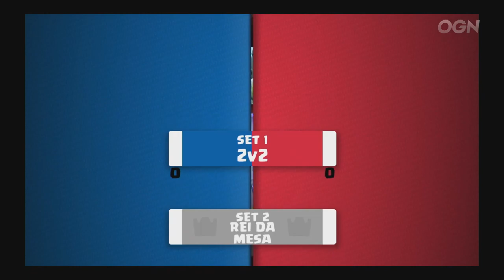CRL West 2019 W3D3: Surgical Goblin + KanariOoo vs. Renan Cava + Surg TS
Team Liquid's Surgical Goblin and KanariOoo take on paiN Gaming's Renan Cava and Surg TS in the 2v2 round of Day 3 of Week 3 of Clash Royale League West 2019.

Set details (spoilers):

Game 1 0:00
Surgical Goblin: Guards, Lumberjack, Baby Dragon, Lava Hound, The Log, Mega Minion, Lightning, Tornado
KanariOoo: Lava Hound, Mega Minion, Miner, Baby Dragon, Skeletons, Poison, Inferno Tower, Giant Snowball
Surg TS: Giant Skeleton, Baby Dragon, Ice Wizard, Tornado, Freeze, Guards, Graveyard, The Log
Renan Cava: Mega Minion, Dark Prince, Baby Dragon, Graveyard, Musketeer, Poison, Giant Snowball, Dart Goblin

Game 2 3:32
Surgical Goblin: Dark Prince, The Log, Inferno Tower, Poison, Musketeer, Skeletons, Baby Dragon, Graveyard
KanariOoo: Ice Wizard, Baby Dragon, Giant Skeleton, Dark Prince, Mega Minion, Graveyard, Tornado, Freeze
Surg TS: Ice Wizard, Giant Skeleton, Baby Dragon, Guards, Graveyard, Freeze, The Log, Tornado
Renan Cava: Dark Prince, Graveyard, Mega Minion, Musketeer, Baby Dragon, Poison, Inferno Tower, Giant Snowball